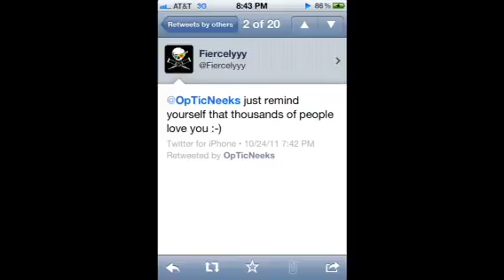Xbox 360?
Yep it's going to happen, of you want to add me on Xbox I will accept the first 3 invites- send them after the next video about Xbox, there I will give my GT